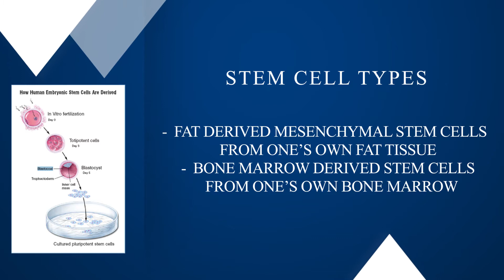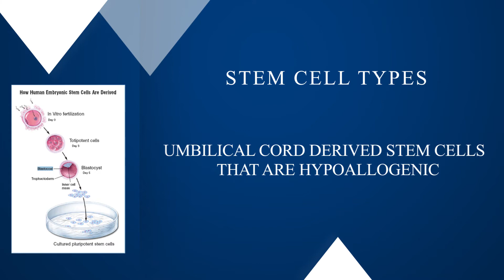ASCI Stem Cells For sacroiliac joint pain